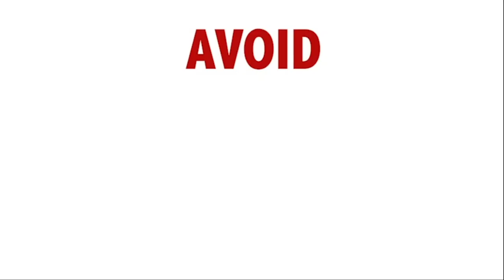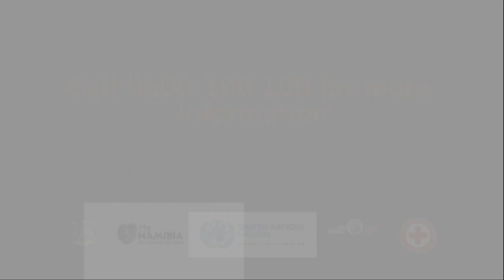Deputy information minister Emma Theofilus speaks on Covid-19